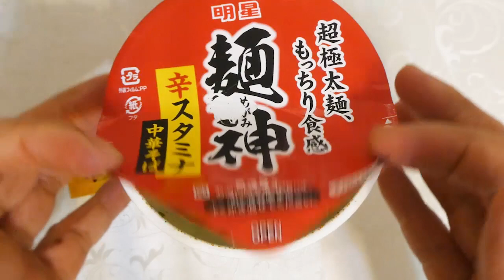明星食品 麺神 辛スタミナ中華そば 食べてみた (カップ麺日記 No.2535)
ポークをベースににんにくと黒胡椒を効かせたキレのある醤油スープ(麺神の雫付き)です。塩麹とにんにくをねり込んだ食べ応えのあるもっちり食感の超極太ノンフライ麺&具材はダイス肉、背脂加工品、にんにくスライス、にら。〔税抜き278円〕